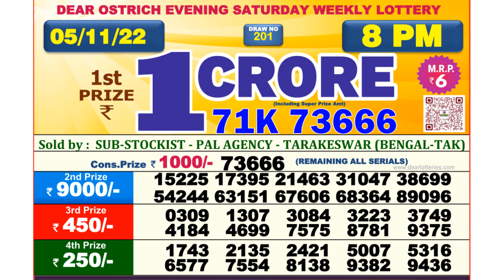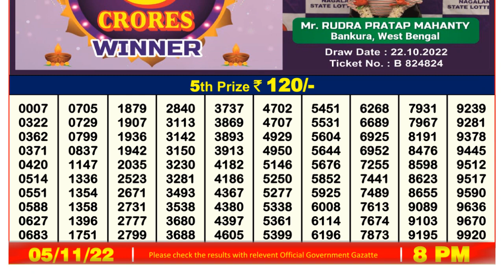Nagaland Lottery Sambad Live 8pm 05.11.21